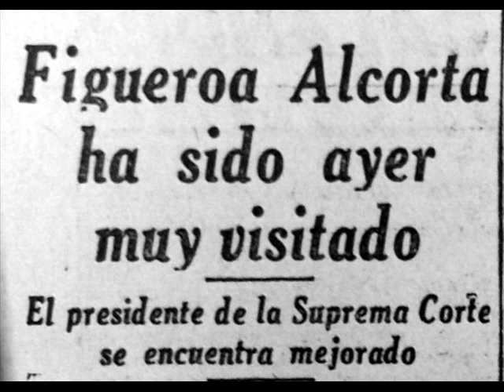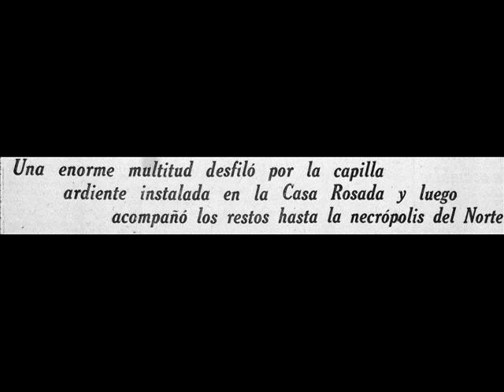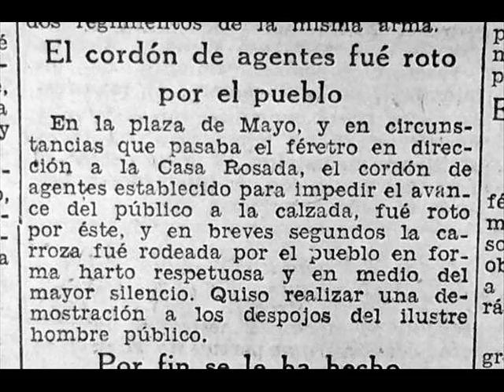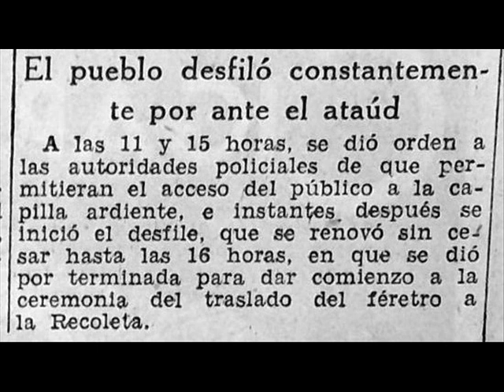Fallecimiento Presidente Figueroa Alcorta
Notas e imagenes del fallecimiento del presidente Figueroa Alcorta en diciembre de 1931. Impresionante dolor popular.
Former president Figueroa Alcorta funeral in December 1931. He was deeply mourned by people.